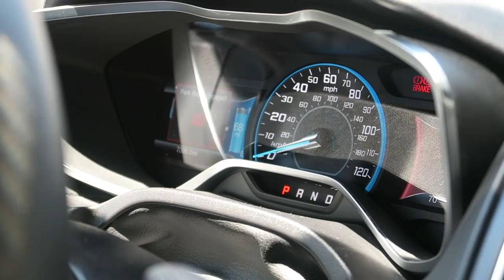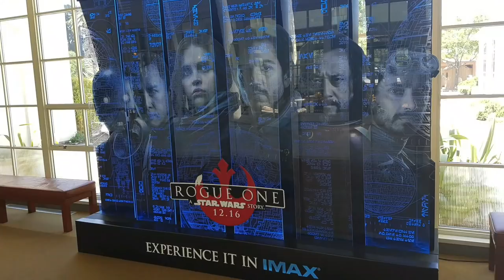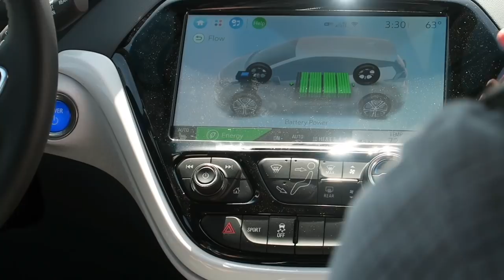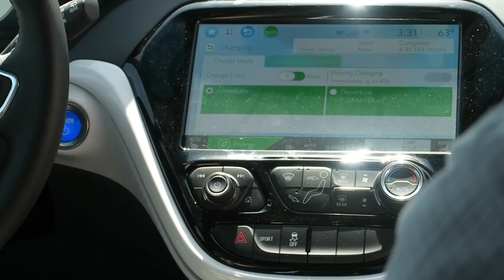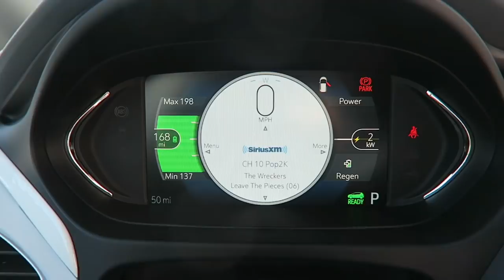Chevy Bolt - A Lot Better than Expected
Checking out the GM Bolt and having an unexpected tour round ILM in San Francisco. What a fantastic day!